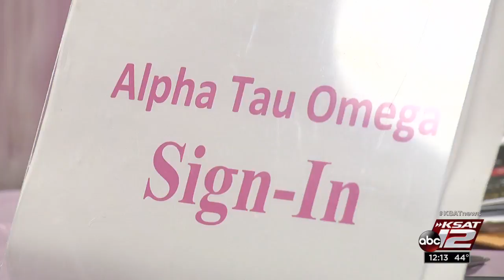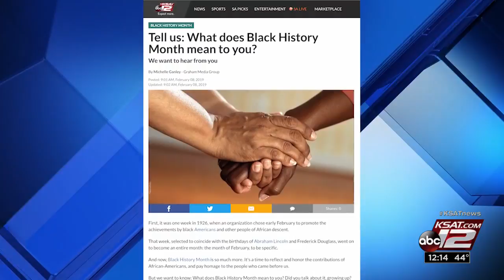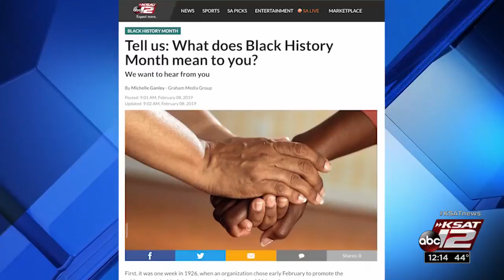Alpha Tau Omega keeps black history alive in young students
Lessons on black history and the accomplishments of African-Americans do not stop in the classroom.